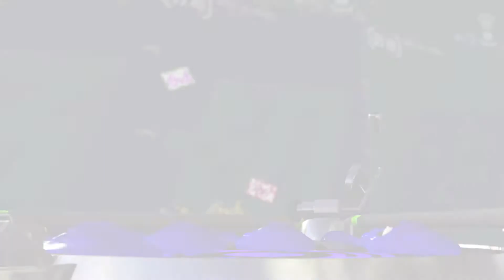Rangkampf Splatoon 2 Online 100% Nintendo Switch #188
YouTube Twitch TikTok Instagram Shorts Fortnite Call of Duty Black Ops Modern Warfare Rainbow Six Siege GTA 5 Super Mario Pokemon The Legend of Zelda Splatoon PS5 Playstation Nintendo Switch XBOX Wii U Gameboy N64 GameCube 3DS DS 2DS APEX PRO TKL DUCKY ONE 2 Mini RK61 Logitech G402 Mongraal Mouse Bugha Keyboard Matrix Elite Corsair K65 Mini Rapidfire Pro Controller XBOX ONE Elite Edit Build Fight Corsair Void Pro Logitech G Pro X Superlight Wireless Steelseries Razer Deathadder 60% Sonic Link Arena Champion Solo Duo Trio Team Epic Games Steam Chapter 3 2 1 Season 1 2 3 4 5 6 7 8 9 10 Minecraft Red Dead Redemption Tomb Raider PS4 PS3 PS2 PS1 Twitter Facebook settings sensitivity Spider Man Water Headset micro time food fast food waste all OP God Mode Hacker Anti Cheat RGB LED Light Blue Red Green yellow white black grey brown pruple ASMR min minutes hours secondes math english german englisch deutsch Shooter Online 200 HP Hit 1 HP low high free build now late later big you are nice what good bad fake where who how old are you 69 32 quit creative aim assist like follow comment germany england deutschland australien fussball ground go lets materialien heiltränke schildtränke blue life green life doom yoshi hyrule warriors link zelda peach ganon ganondorf friends epona gegner feind spieler team player claw scuf FNCS World Cup best Shift a b c d e f g h i j k l m n o p q r s t u v w x y z Stein Haus Natur Baum GAMING Zuhause Freunde 24 Stunden spielen hallo liest das jemand wenn ja schreib es in die kommentare bitte thank you for all you are nice and good in fortnite anime Naruto 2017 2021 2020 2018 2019 X 100 Abos 1000 Abos 100000 Abos 1000000 Abos Leben Tot Frieden Krieg Schauspieler Pc Geld reich arm Haus Wohnung Öffentlich Privat Facecam Handcam Face Reveal niemals Frage ja oder nein keine ahnung Jahre alt 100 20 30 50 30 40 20 ok nicht ok Fortnite Switch 240 FPS 30 FPS 60 FPS 180 FPS 360 FPS Blind Chill in out go trip range damage